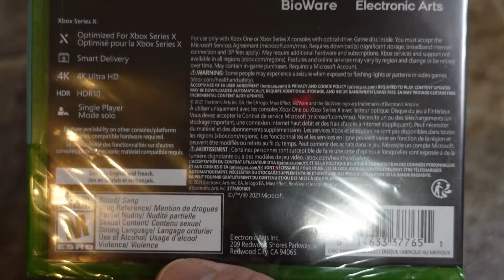Kintips Boxing Mass Effect Legendary Edition Xbox Series X XSX One S EA bioware BLACK FRIDAY DEAL